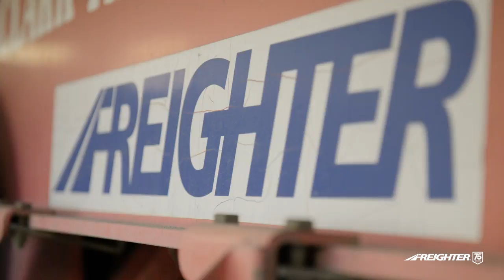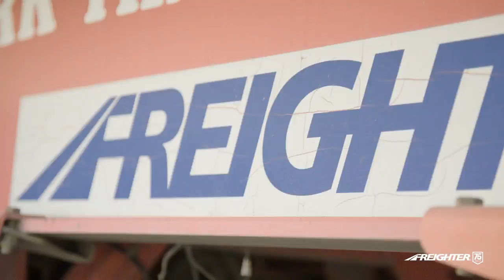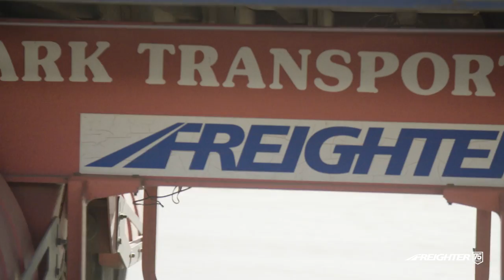Freighter Symons Clark Transport - A commitment built on trust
Sponsored content: It was 75 years ago that the first Freighter trailer rolled onto Australian roads. This remarkable success story is a testament of Freighter’s unwavering quality benchmark and reliable customer service